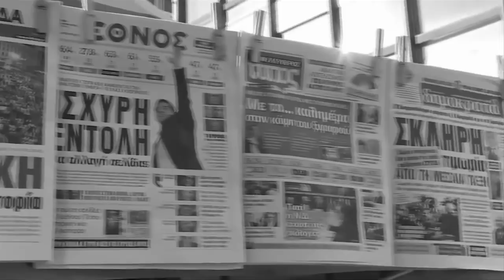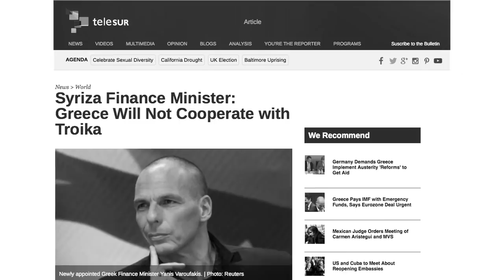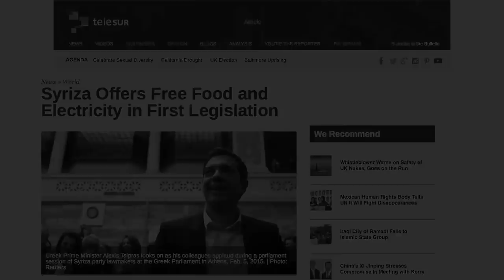The World Today - STATHIS INTERVIEW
Six months after Syriza’s victory in Greece, Tariq talks to Stathis Kouvelakis, a leading intellectual on Syriza, about the options now facing the new Government. Will they default on the existing debt, or face surrender to the EU?. teleSUR